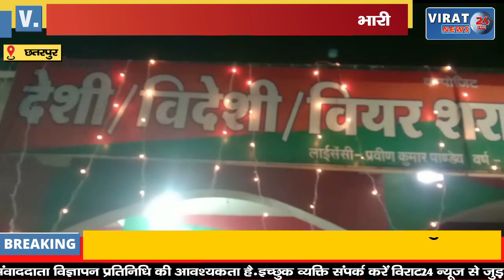शराब दुकान बंद कराने महिलाओं ने किया हंगामा, एसडीम को सौंपा ज्ञापन देखिये क्या कहा !